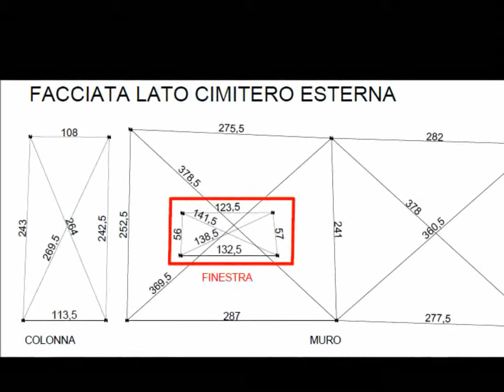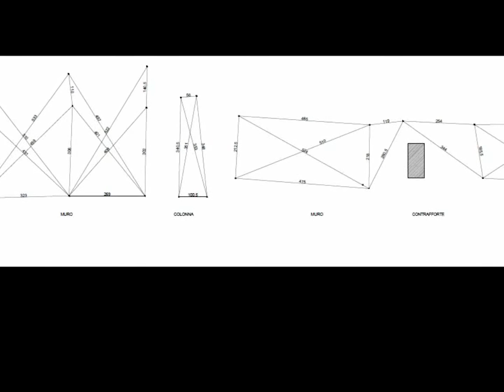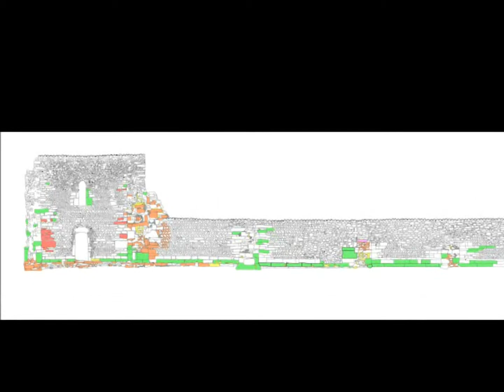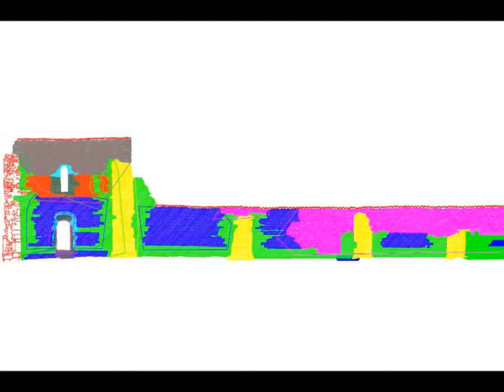C.I. Rilievo e Restauro: La basilica di S. Giulia di Bonate Sotto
Breve presentazione degli studenti del corso di Rilievo e Restauro dell'Architettura dell' Università degli Studi di Bergamo - Dipartimento di Ingegneria sull'attività di rilievo, analisi storica, analisi materica, analisi dei degradi e analisi stratigrafica sulla basilica intitolata a Santa Giulia a Bonate Sotto (BG).